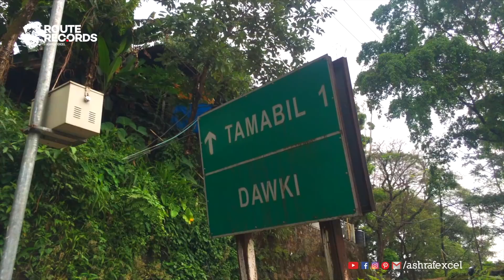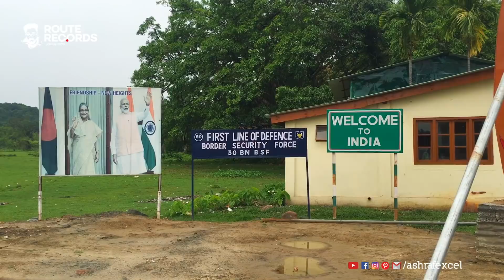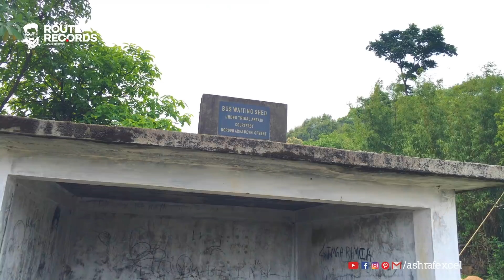മേഘാലയ അഞ്ച് │ Dawki to Shillong, India-Bangladesh Friendship gate │Route Records Ep#20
ദൗക്കി നദിയുടെ കാഴ്ചകൾക്ക് ശേഷം ദൗക്കിയിലെതന്നെ ഇന്ത്യാ-ബംഗ്ലാദേശ് ഫ്രണ്ട്ഷിപ്പ് ഗേറ്റിൻറെ വിശേഷങ്ങളും, ഷില്ലോംഗിലേക്കുള്ള യാത്രക്കിടെ കണ്ട ചില ഗ്രാമക്കാഴ്ചളുമാണ് ഈ എപ്പിസോഡിൽ..
- അഷ് റഫ് എക്സല്‍

MY GEARS

Camera 1 - Apple iPhone 6s
Camera 2 - Sony A6300
Camera 3 - Gopro Hero6
Editing - Apple MacBook Pro
Drone - DJI Mavic Air
Mobile Stabilizer - Zhiyun Smooth Q
Bag - Pinball Camera Backpack
Laptop Stand - Portronics
Action Camera Accessories - Robestrion 40 in 1
Power Bank 2 - Rapoo 10000MAH
Power Bank 1 - TPLINK 10400MAH
Mini Tripod - Manfrotto
Tripod - Simpex VCT-988RM
Tripod 2 - fotopro
Wireless Microphone - Saramonic SR-WM4C

Comment here if any doubts regarding this video